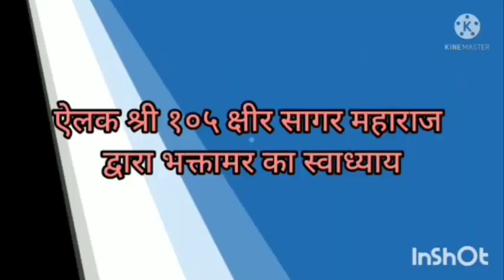भक्तामर स्तोत्र स्वाध्याय भाग - 19 - ऐलक श्री १०५ क्षीरसागर जी महाराज bhaktamar stotra 19